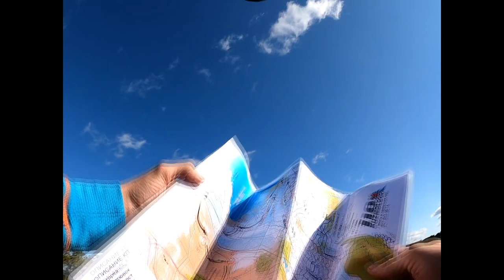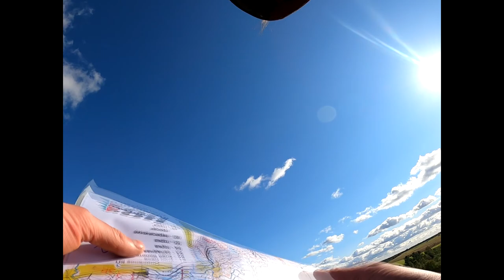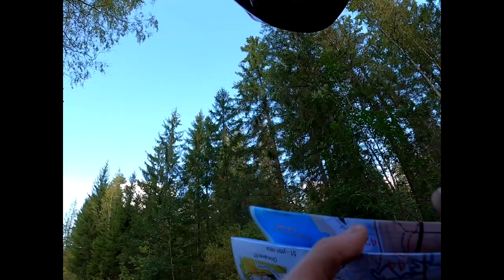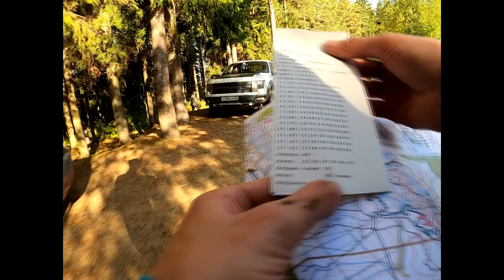IV этап Рогейна 110! | Командный заезд | 🏆 2 место, 32 км, 13 КП